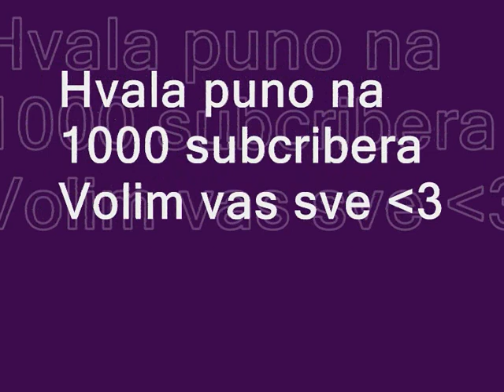How to make a condom/kako sam da napravis kondom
Hvala vam puno na 1000 subcribera.Ne znam sta drugo da vam kazem , osim hvala vam puno i volim vas sve, Bice jos mnogo bolje kad budem poceo da snimam i igrice tako da, to sto zelim od vas je da imate strpljenja ovo je samo pocetak BICE MNOGO BOLJE.Sto se tice klipa. Kriza je sve je poskupelo, glupo je da se ne vodi ljubav :D evo vam kako lako i jeftino da napravite kondom!!! ako vam se svidjao ovaj klip bacite lajk i share mnogo bi mi znacilo.